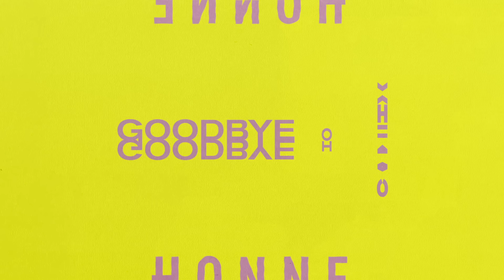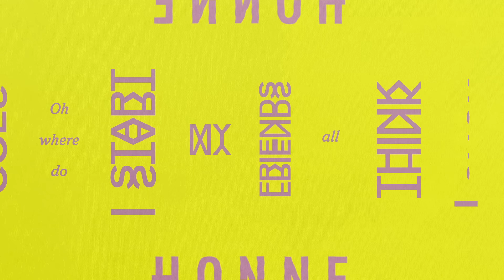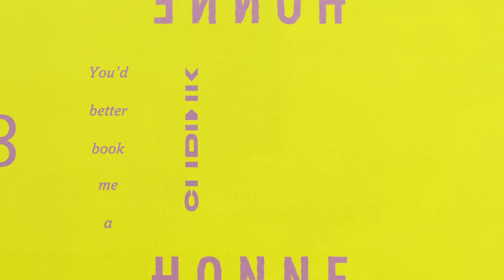HONNE - Shrink ◐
Our new album “Love Me / Love Me Not” is out now

Art Direction & Animation by @tomcotton